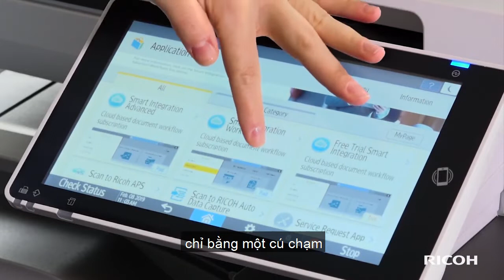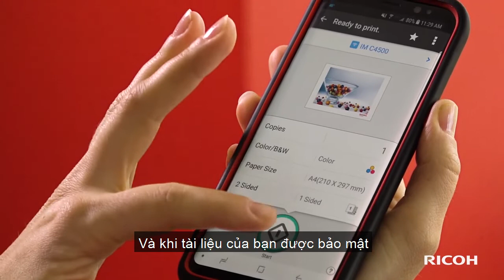Solutions to Empower Your Hybrid Workplace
Data and information are the lifeblood of your company. You must be able to effortlessly share, track, and manage your papers from any location where you work. However, access is only the first step; workflow automation allows you to enhance your process using secure and always-on technology. Streamline your procedures, empower your workers, and reach out to more customers.

Ricoh is a leading provider of digital services and innovative solutions designed to support digital transformation and optimize business performance.

We bring people, processes, and technology together to deliver a competitive advantage for over 1.4 million large and small businesses worldwide. By making data accessible to people faster with more insight than ever before and embracing diverse perspectives we can help companies scale globally.